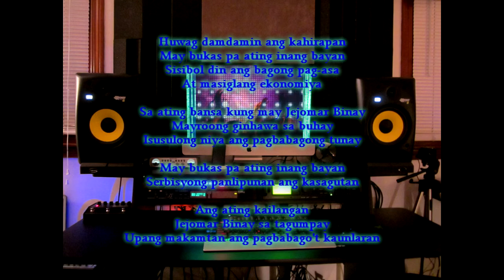CAMPAIGN JINGLE - MAY BUKAS PA | for PRESIDENT JEJOMAR BINAY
Campaign Jingle
BlessedNotes Studio